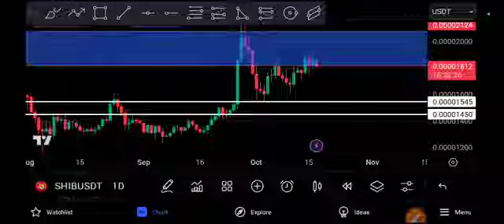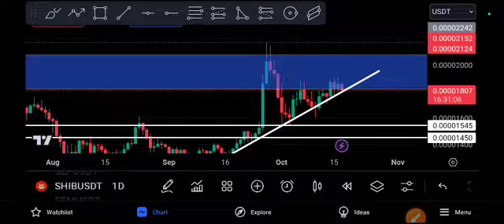SHIB coin Urgent UPDATE! SHIBA Price Prediction